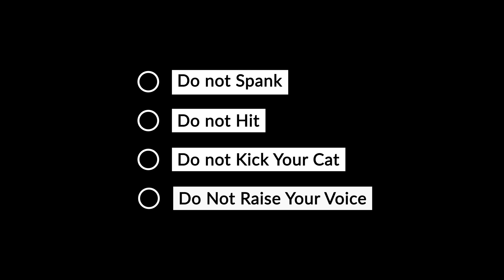Pros and Cons of Owning a Cat | The Cat Butler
Today I will share my experiences about owning a cat, and what are the pros and cons!

► My Modern Cat Store

○ Modkat XL Litter Box (Modern Design Perfect for Small Apartments)
○ Pet Bell

► Similar Videos that May Interest You

► Ragdoll Cat Breeder

The channel is all about providing cat pampering entertainment, fine dining for cats, or guides to becoming the best cat owner!

► The Stars

○ Teemo - Boy Cream Bicolor Ragdoll Cat
○  Arya - Girl Cream Bicolor Ragdoll Cat

► Chapters

0:00 - Intro
0:22 - Long Lifespan
0:58 - Low Maintenance
1:51 - Hard to Train
3:10 - Pest Control
4:24 - Companionship
4:53 - Affectionate
5:49 - Shedding
6:31 - Entertaining
7:12 - Clean
7:35 - Quiet
7:57 - Cat Allergies
8:47 - Great in Smaller Spaces
9:23 - Cats Don't Smell
10:35 - Cleaning the Litter Box
11:12 - Damage the Furniture

It would really help the channel out!